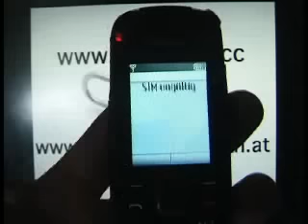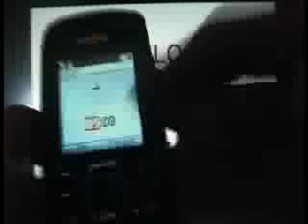UNLOCK CODE BY IMEI Nokia 1661 1662 1661-2 Simlock Handy Entsperren Freischalten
Viele von ihnen sind sicher auf der Suche nach einer Möglichkeit, dass eigene Handy GRATIS zu entsperren und somit auch für andere Anbieter nutzbar zu machen.
Viele Handys sind mittlerweile aber nicht mehr KOSTENLOS entsperrbar. Zwei leichte Schritte zum Entsperren:
per Versand, Vorbeischauen.

Nokia 1662 unlock Simlock Handy Entsperren Nokia 1662 Entsperren Freischalten Simlock ,Unlocking sicherheitscode entfernen/zurücksetzen Nokia 1680c - RM-394 v06.82, v07.60
Nokia 1202 - All Versions
Nokia 1661 - All Versions
Nokia 1662 - All Versions
Nokia 5030 - All Versions
Nokia 1680c2 - RM-395 v06.82, v07.60
Nokia 1680c-2b - RM-490 v06.22
Nokia 1680c-2b - RM-490 v06.83
Nokia 2220s - RM-590 v09.55
Nokia 2320c - RM-514 v06.75, v08.20
Nokia 2320c-2b - RM-515 version 06.88
Nokia 2330c - RM-512 v06.46, v06.75, v08.20, v08.21, v09.55
Nokia 2330c-2b - RM-513 v08.20, v08.21
Nokia 2323c - RM-543 v06.46, v06.75, v08.20
Nokia 2600c - RM-340 v07.60
Nokia 2610 - RH-86 v05.90, v07.04
Nokia 2610b - RH-87 v05.90, v07.04
Nokia 2630 - RM-298 v07.60, v57.20
Nokia 2680 - RM-392 v04.56, v05.25, v06.17, v56.17
Nokia 2720f - RM-519 v08.20, v08.42, v09.55
Nokia 2720f-2b - RM-520 v08.62, v08.20, v08.42
Nokia 2760 - RM-258 v06.82, v07.60
Nokia 2760b - RM-259 v06.82, v07.60
Nokia 2760-2b - RM-391 v05.45 v06.83
Nokia 5000 - RM-362 v06.32
Nokia 7070 Prism - RH-116 v07.60
Nokia 7100s - RM-438 v05.22, v05.41, v06.31, v06.32